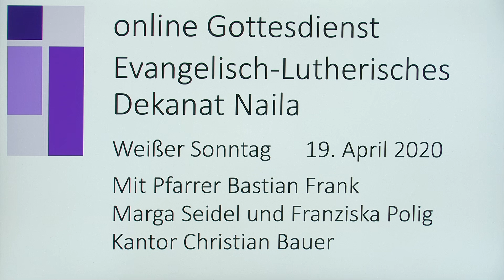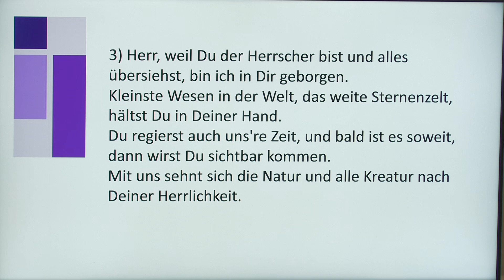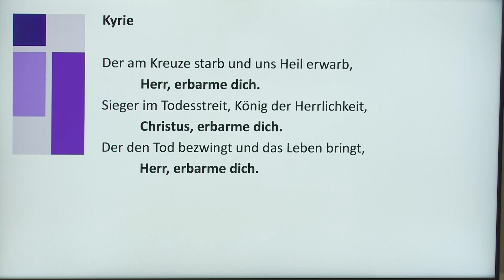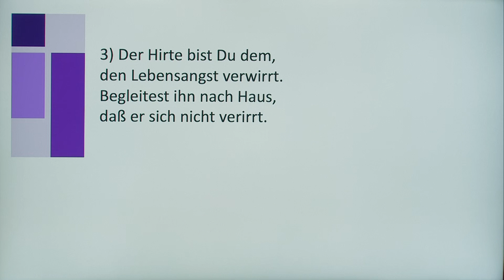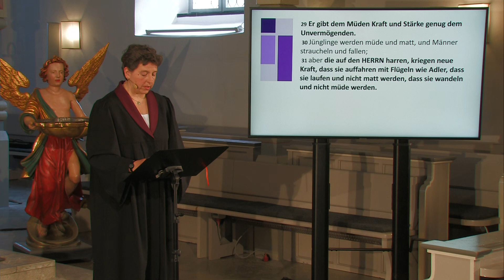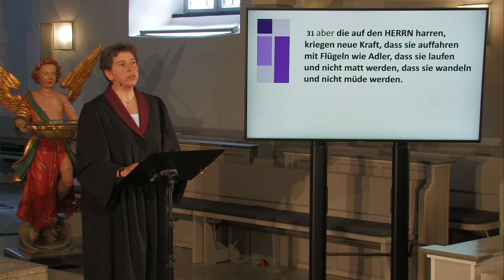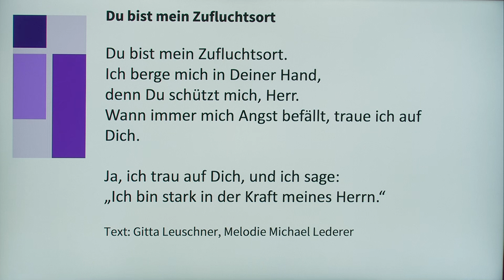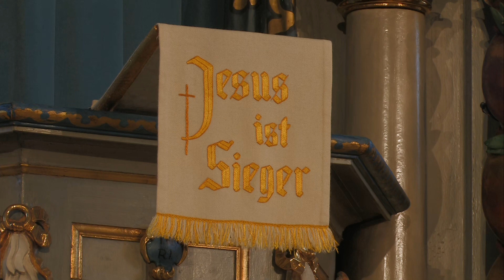Dekanat Naila: Gottesdienst an Quasimodogeniti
Mit Pfr. Frank und Marga Seidel